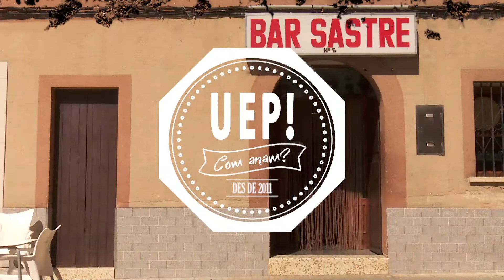Coverbos de Can Sastre - Uep IB3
Cada setmana en Felip Munar ens acosta qualque conversa de les moltes que es duen a terme al Bar Sastre de Pina. Serà gros!
Aquí teniu un fragment del capítol 4 "Una mirada cap enrere".